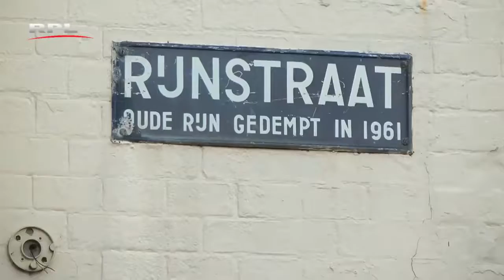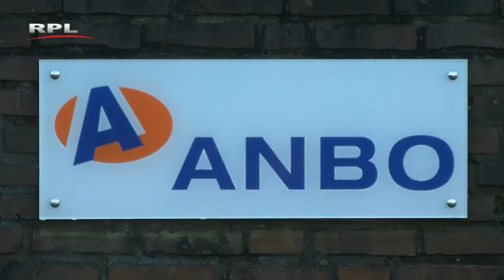Jaap van der Does, LijstVanderDoes - RPL TV Woerden - 24 januari 2014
In aanloop naar de gemeenteraadsverkiezingen 2014 spreken we met Jaap van der Does